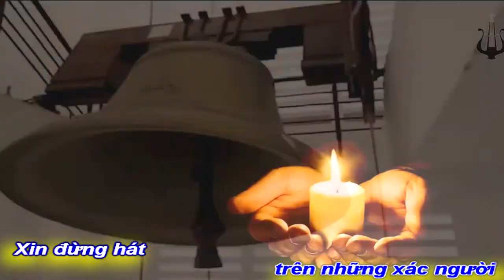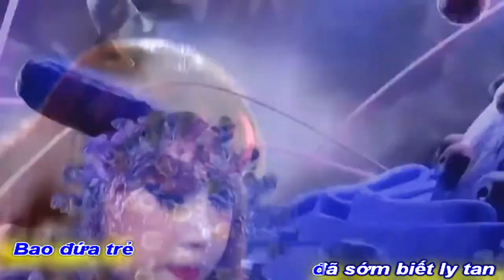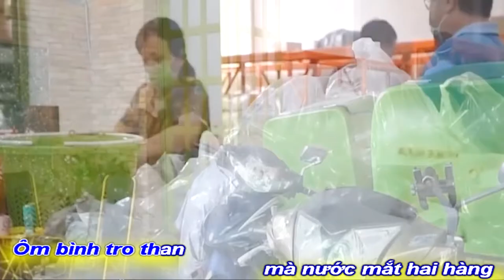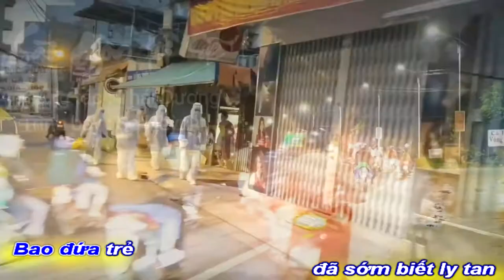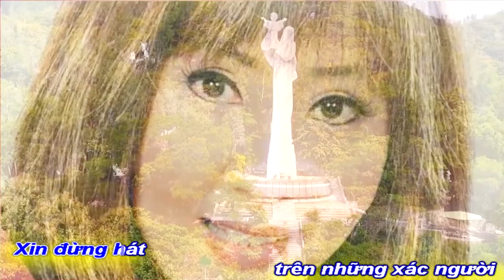[KAR MELODIE]SAIGON ƠI XIN ĐỪNG HÁT TRÊN NHỮNG XÁC NGƯỜI||NGUYỄN THỊ THANH BÌNH-VĨNH ĐIỆN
TẬP HÁT KARAOKE MELODIE
TÁC PHẨM:SAIGON ƠI
XIN ĐỪNG HÁT TRÊN NHỮNG XÁC NGƯỜI
THƠ:NGUYỄN THỊ THANH BÌNH
SÁNG TÁC:NS VĨNH ĐIỆN
TRÌNH BÀY:CA SỸ BÍCH VÂN
ASM NS HUỲNH NHẬT TÂN
PROMOVIES VIDEOKAR NS QUANG DAU